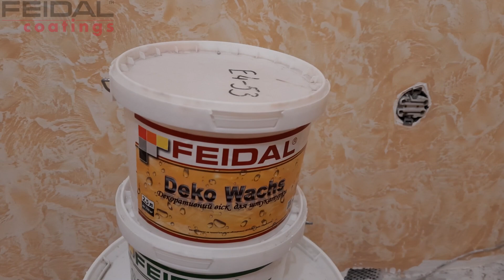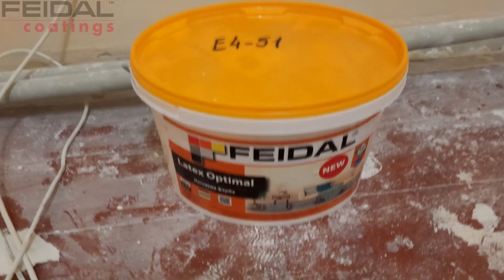Зачем нужен воск для декоративной штукатурки и как с ним работать?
Мастер Плахотник Александр
г Каменское